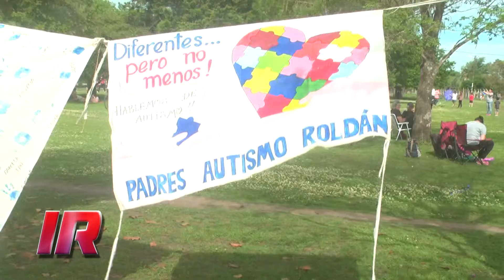Roldán fue una de las sedes de la Barrileteada Nacional “Bajo Un Cielo Azul”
La ciudad de Roldán fue una de las sedes de la Barrileteada Nacional “Bajo Un Cielo Azul”, en pos de apoyar a los chicos con Trastornos del Espectro Autista.